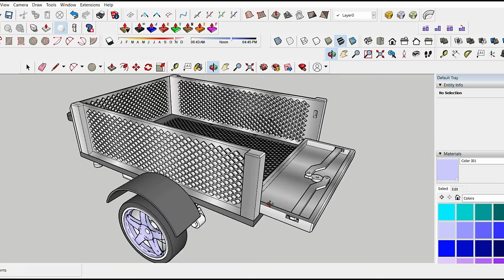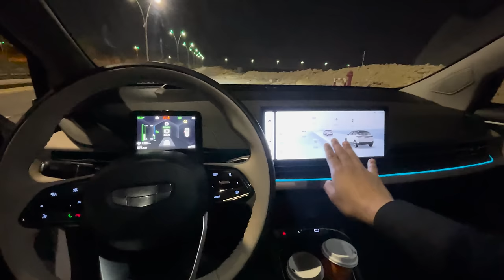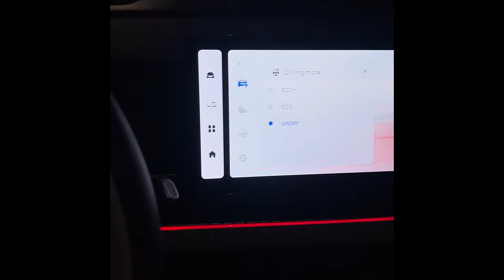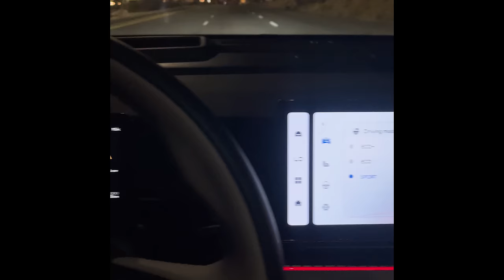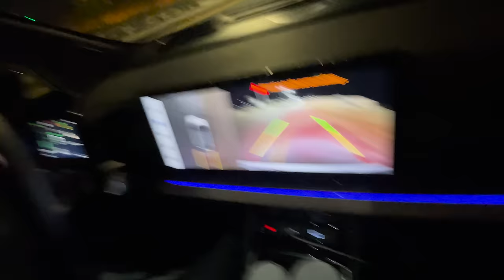أقوى سباق بين أكبر سيارة كهرب وأصغر سيارة كهرب🚗🚀🔥!!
سويت سباق بين سيارة كهربائيه100,000 وسيارة 100$🔥😱!! RC CAR
 سباق بين اكبر واصغر سيارة كهربائية🔥😱!! RC CAR

هذه المرة اخترنا أقوى سيارة تحكم عن بُعد
ي هذا الفيديو المثير، انضم إليّ أثناء قيامي بفتح علبة السيارة ومراجعة أفضل سيارة يمكن التحكم فيها عن بعد والتي اشتريتها مؤخرًا! استعد لتندهش من ميزاته الاستثنائية وأدائه المذهل! 🚗🕹️🚀
نظرًا لأنني لم أستطع احتواء حماستي، فقد طلبت سيارة RC الرائعة هذه من المتجر المحلي، منتظرًا وصولها بفارغ الصبر. عند فتحها، أدركت على الفور أن هذه السيارة الرائعة كانت أكثر من عادية.

نحن نقدم محتوى ممتع ومشوق يومياً، ونحن متأكدين أنك ستستمتع بمشاهدته.

شكراً لك على دعمك المستمر، فأنتم جمهورنا الرائع هو ما يجعل هذه القناة مميزة!"

شاهد آخر حلقة :
 قصة أشخاص يبتزون اخوي !

هدفنا 1 مليون مشترك قبل نهاية 2023 يا شباب 🔥❤️

حساباتي
الانسقرام